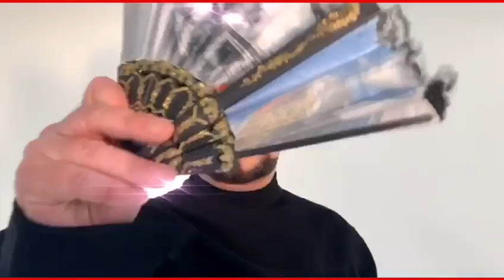Mexican Wave - Boy George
Video & production by Dean Stockings for House Of White Noise
Song by Boy George & Luke Begley from We Are Brando production by Benny D at Powerhouse Studios